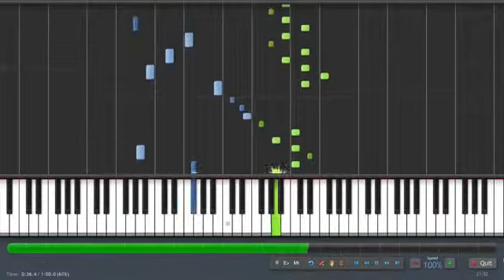edgmusic aural test yourself 2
BAROQUE originally harpsichord, contrapuntal, ornaments, regular rhythm, restricted dynamics, texture often two/three part,  Bach, Handel
CLASSICAL  no pedal, alberti bass, balanced phrases, scales and arpeggios neat, exact style  Mozart Haydn
ROMANTIC  full use of piano possibilities, free-feeling,  pedal,  dramatic,  emotional,  rubato,  chromatic harmony, rich chords, extremes of pitch, virtuostic, waltz, Chopin, Brahms
20th CENTURY  syncopation, atonal, chromatic, blues chords, lack of pulse, extreme effects, dense texture Gershwin (jazzy), Bartok (chromatic)